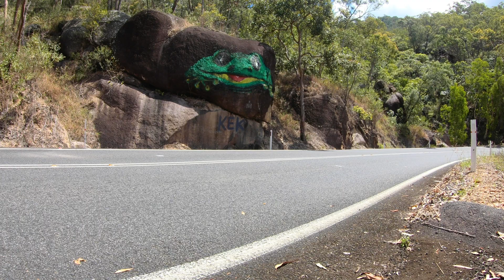TARGA Great Barrier Reef (TOUR) 2019 - HSV VX Clubsport, Pure Sound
Follow Wayne Kattenberg & Trevor Reis as they take part in the 2019 TARGA Great Barrier Reef Tour with their HSV VX Clubsport.